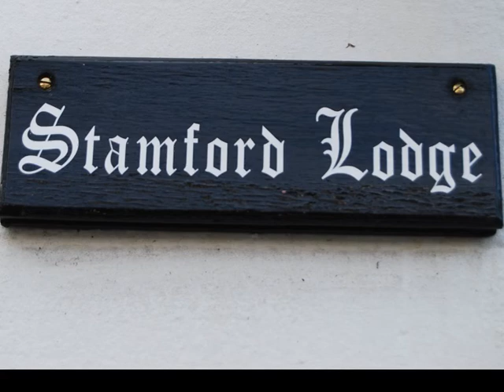Dusty's Song for Badger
A song for our dog, Badger. By Dusty, one of his many doggy friends